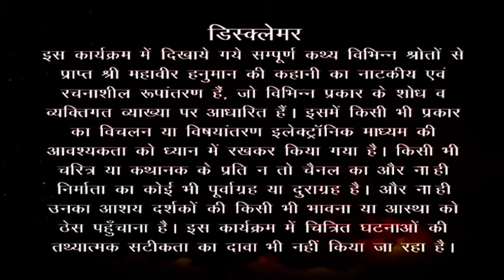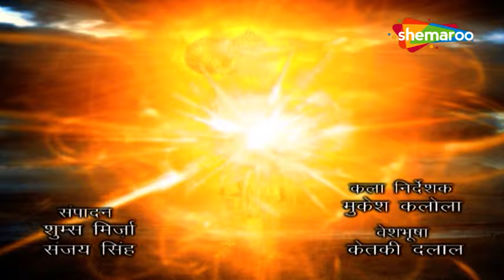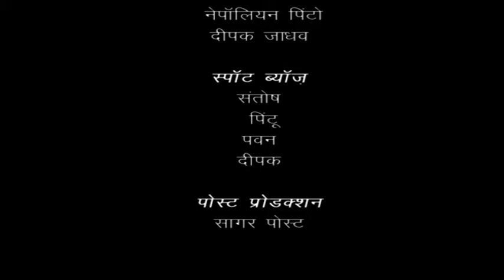बल हनुमान अपनी माता अंजना के लिए चिटा मई रो रहे है Jai Jai Jai Bajrang Bali |Full Ep 82 |Bal Hanuman